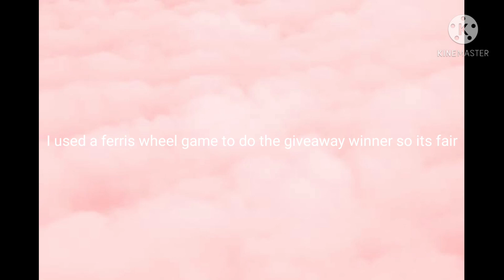How to glitch out into the unknown! + GIVEAWAY WINNER!